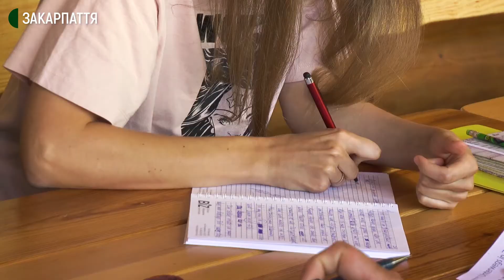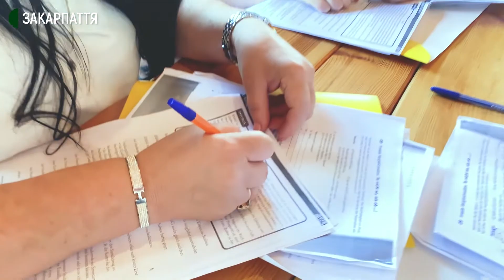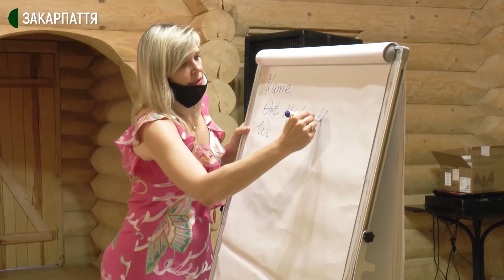Уроки німецької мови в Чинадієві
Днями в селищі Чинадієво пройшов інтенсив-курс з німецької мови для представників німецької національної спільноти зі всієї України. Уроки німецької пройшли у веселій атмосфері, адже під час занять дозволялося співати, рахувати гроші та  навіть танцювати.